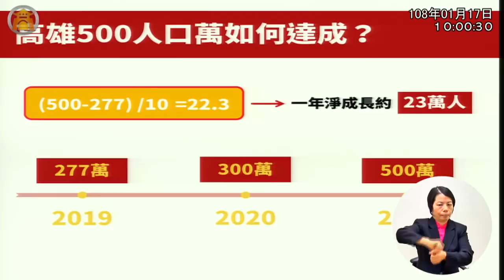高雄市議會 民進黨團 質詢 韓國瑜 對九二共識的見解與詮釋 定海神針戳破空頭政見氣球？ 陳致中 許崑源 20190117【議會演哪齣？】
0:48 韓賜村(民進黨團總召)
2:28 對九二共識的詮釋、見解
3:07 定海神針
陳明澤
政治零分 經濟一百分
5:44 二十世紀兩個過去的人 不要再影響二十一世紀台灣的發展
6:22 韓：我也沒有成立什麼調查小組
6:53 陳致中 九二共識的具體內容？
10:12 陳致中：憲法哪一條規定一國兩制？
九二麵包？
11:36 李喬如
13:20 麻煩議員講慢一點
17:27 議長：你們這些議員齁，他都還沒做，你怎麼知道他做不到
18:00 北漂青年
19:06 鄭光峰 開放陸資買房
23:17 賭場賽馬場迪士尼
老青共住
24:50 林智鴻 路平ＩＲＩ六個等級
31:27 許崑源：路平是上任市長責任耶